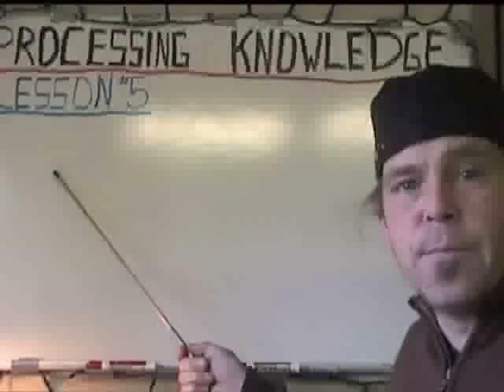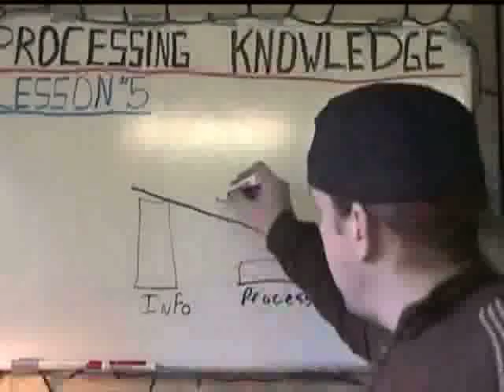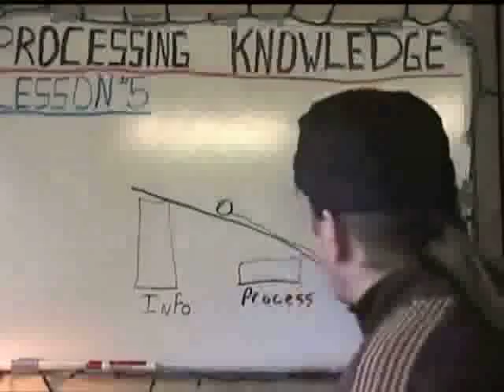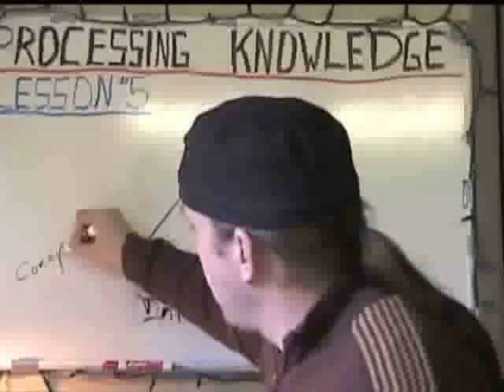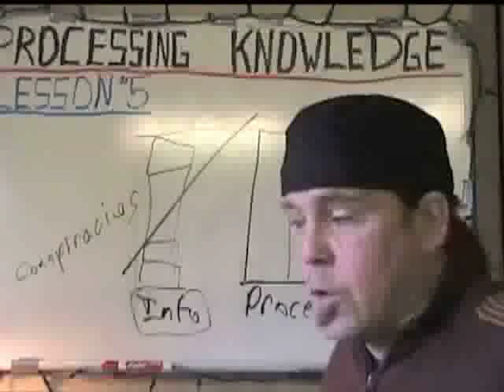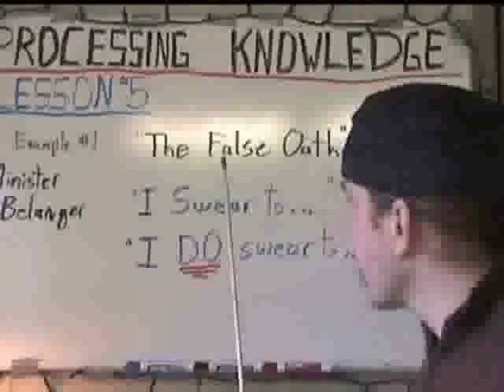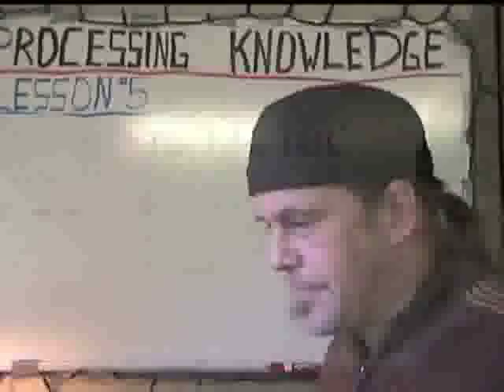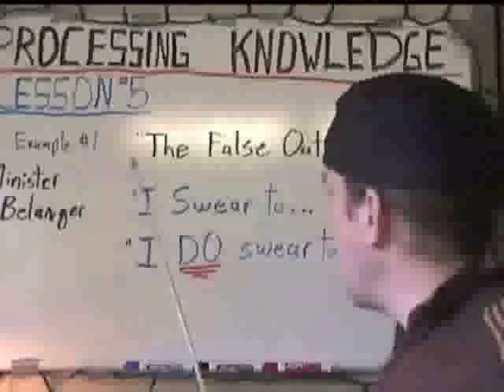Lesson 5- Processing Knowledge Part 1.mp4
Fundamentals of Freedom - Lesson 5 Processing Knowledge
Continuing lessons on concepts of freedom and personal empowerment.   In this lesson, knowledge and processing it and how one must maintain balance.